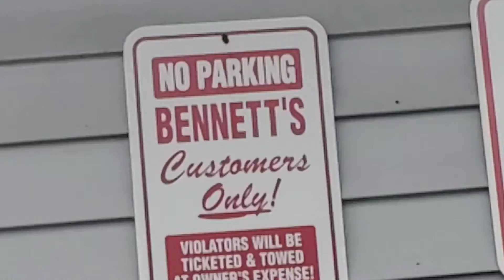Saturday details missing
I dot up, I had breakfast, I hung out with Norm. No further details required.